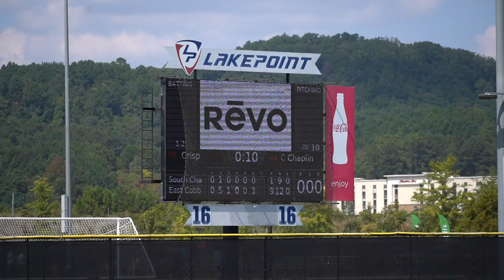Can Walker Jenkins & South Charlotte Panthers Make It To Bracket Play? | PBR Cup Game 3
This is the 3rd Game for the South Charlotte Panthers As they come into this game with a record of 1-1. South Charlotte is facing Juston Best and the East Cobb Astros, and Can't give up to many runs or they won't make Bracket Play!

It helps Support these videos to keep coming to the channel!